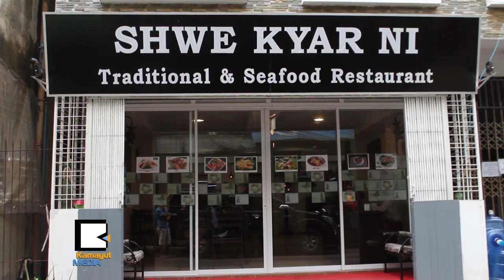စားသံုးသူရဲ႕ မ်က္ႏွာရိပ္မ်က္ႏွာကဲကို ေစာင့္ၾကည့္ေနတဲ့ ေရႊၾကာနီ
ျမန္မာ့လက္မႈပညာပစၥည္းေတြ အလွဆင္ျပသထားမႈနဲ႔အတူ တိုင္းရင္းသားအစားအစာမ်ိဳးစံုကို လတ္လတ္ဆတ္ဆတ္ ေရာင္းခ်ေပးေနတဲ့ ေရႊၾကာနီ စားေသာက္ဆိုင္ကေတာ့ စမ္းေခ်ာင္းၿမိဳ႕နယ္ ေက်ာင္းကုန္းလမ္းထဲမွာ သင့္ကို ေစာင့္ႀကိဳေနပါၿပီ။